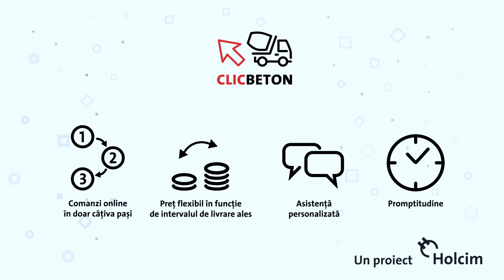Clicbeton.ro - prima platformă online prin care poți comanda beton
Am lansat Clicbeton.ro, prima platforma de pe care poți face cumpărături online pentru...ai ghicit! Beton!
Din confortul propriei case, în doi timpi și trei mișcări, comanzi betonul de care ai nevoie pentru proiectul tău, cu livrare direct în șantier.
Intră pe și încearcă și tu!